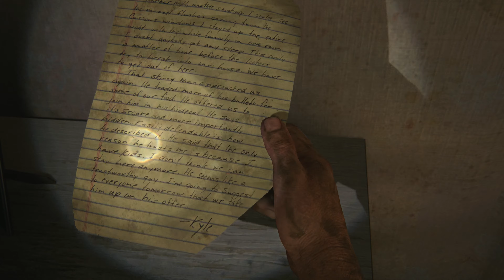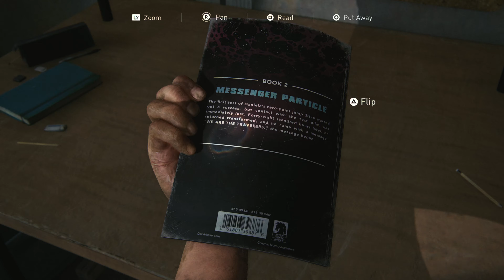The Death Of Sam And Henry(The Last Of Us Remake Part 8)